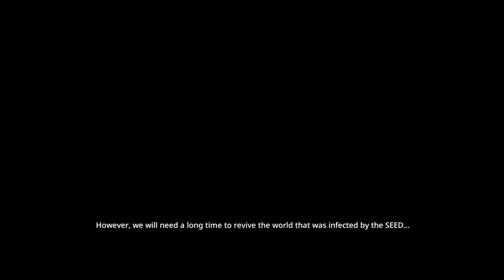GUNGRAVE GORE Walkthrough Part-11 (HINDI + ENGLISH) THE END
I basically played and completed the game as a noob😅😅🤣🤣🤣🤣🤣.